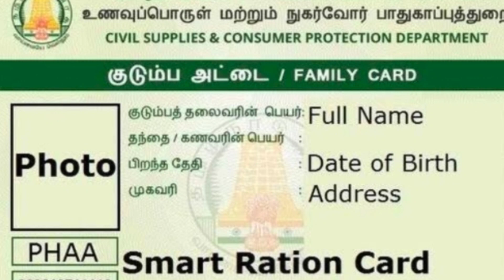ரேஷன் அட்டைக்கு புதிய அறிவிப்பு | 7.5 லட்சம் | Ration card latest news 2023 in tamil | Free scheme